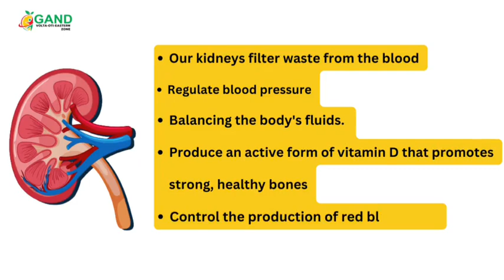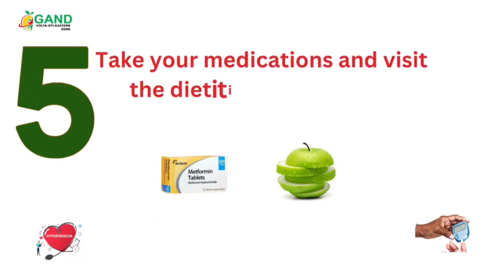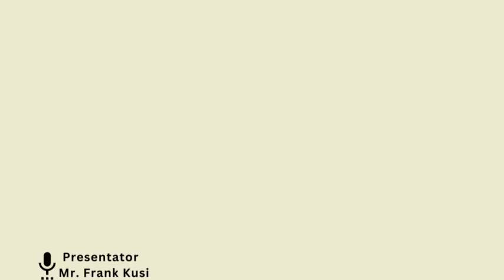World Kidney day -Twi version - GAND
The Ghana Academy of Nutrition and Dietetics (GAND), Volta, Oti and Eastern Region celebrates the World Kidney Day through education in various languages in this regions. Here is the twi version